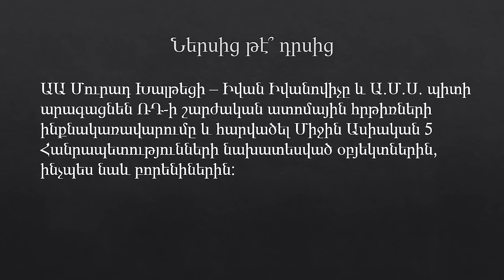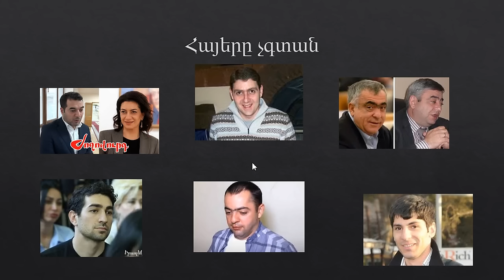Սիմֆոնիա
Եկեղեցին էլ տվեց Հռոմին
Հայ ԱԶԳ. գոնե կանգնած մեռիր, հանուն Նախնիների հիշատակի: